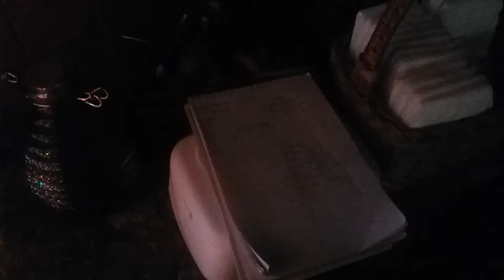The Elves' Hiding Spots [ Day 13 ] Up On The Stairtop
I forgot about the Reindeer. He was on a blanket chest.